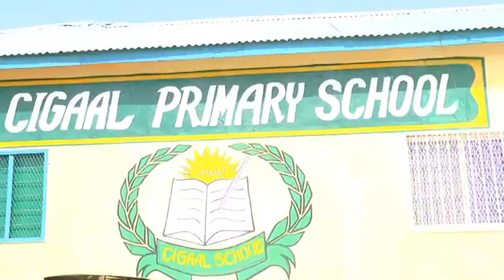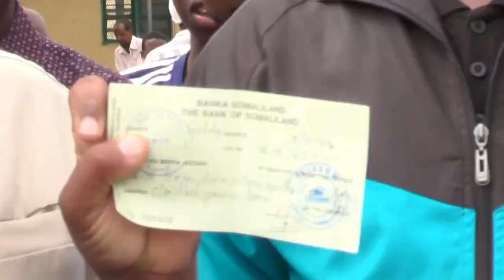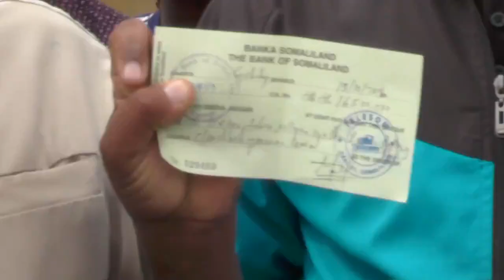Dugsiga Cigaal Schools Deeq Gudoonsiiyay Maamulka Gobolka Gabiley